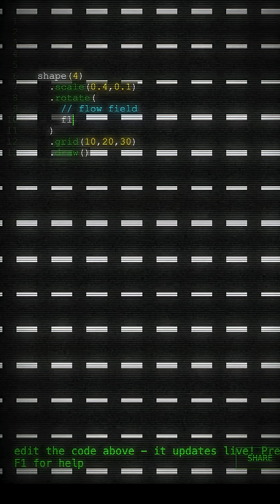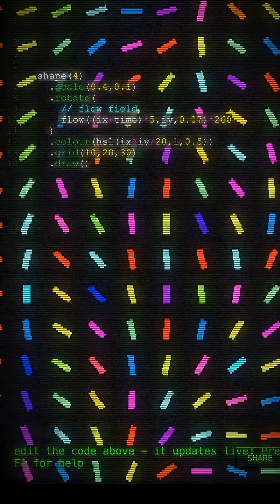Live coding some animated pixel art ✨ Day 7 ✨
Live coding some animated pixel art live in a web browser using the web page I built.